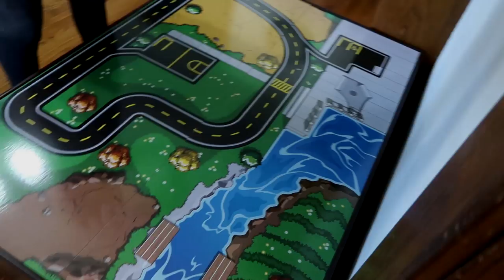FIRST HORSE RELATED INJURY! Day 280 (10/09/17)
FIRST HORSE RELATED INJURY!

DaybyDayVlogs
110 North Front Street - A3,
Suite #213
Belleville, Ontario, K8P 0A6
Canada